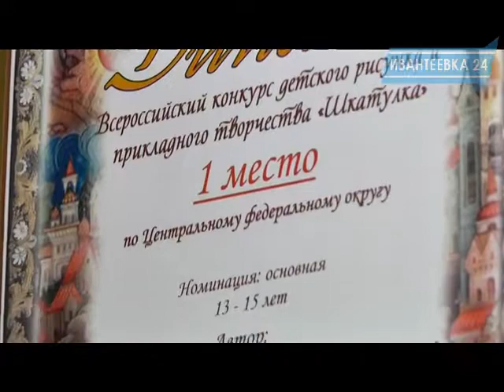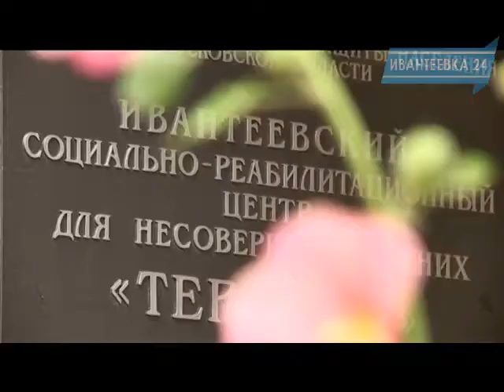В лидерах соцучреждений МО для детей ивантеевский "Теремок"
Ивантеевский центр реабилитации несовершеннолетних «Теремок» стал лидером рейтинга социальных учреждений Московской области для семьи и детства.